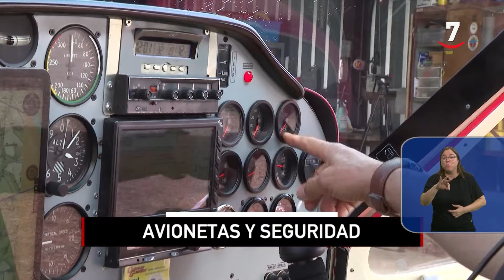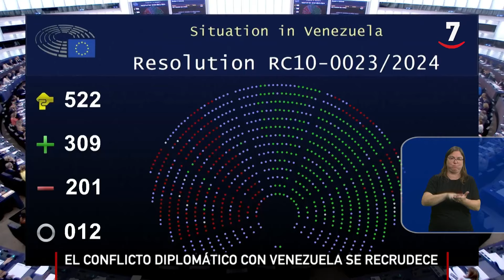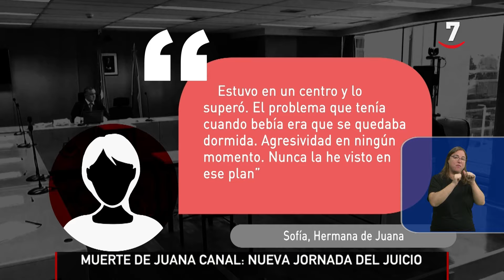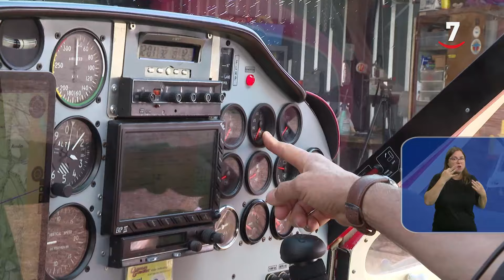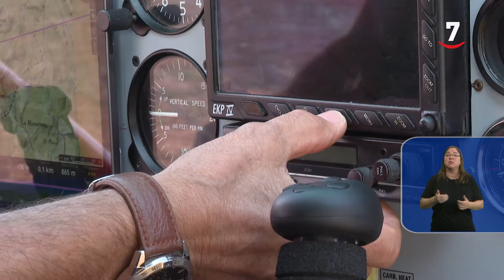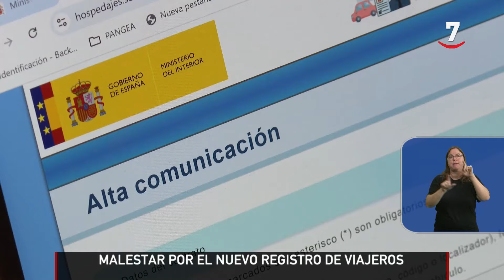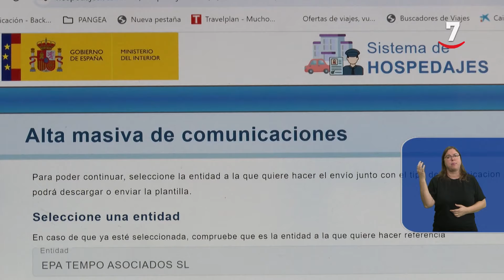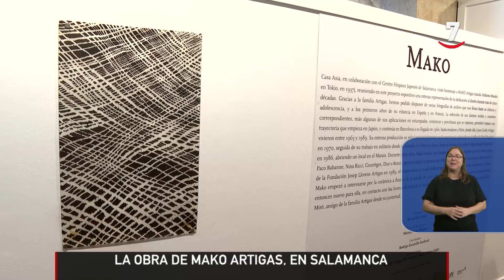CyLTV Noticias 14:30 horas (19/09/2024) | Lengua de signos